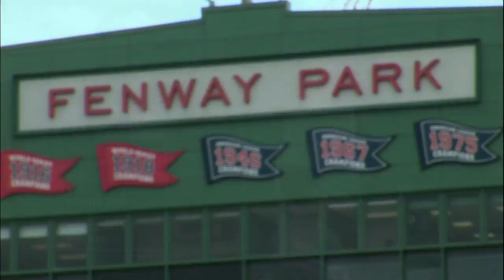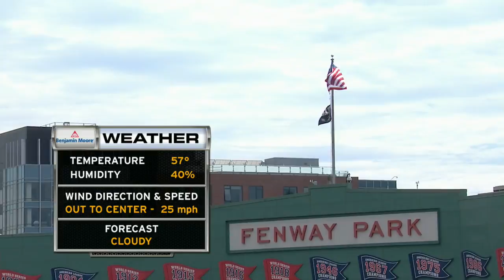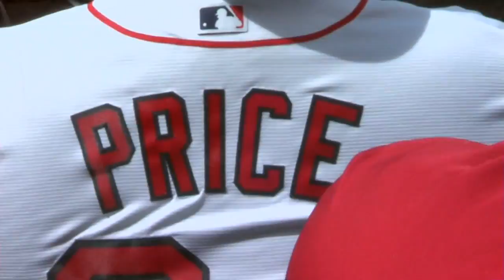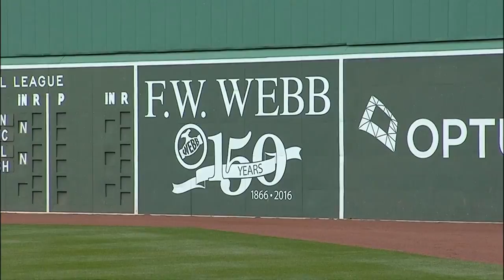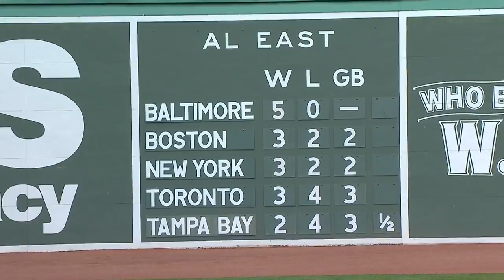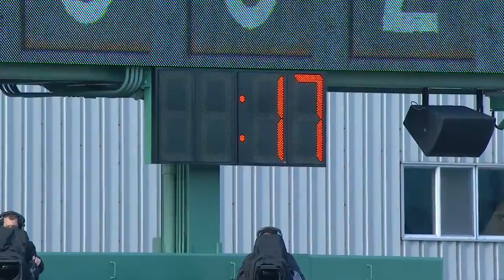BAL AT BOS - April 11, 2016